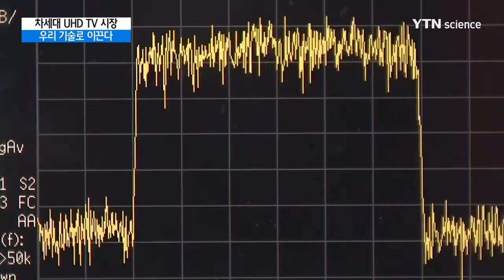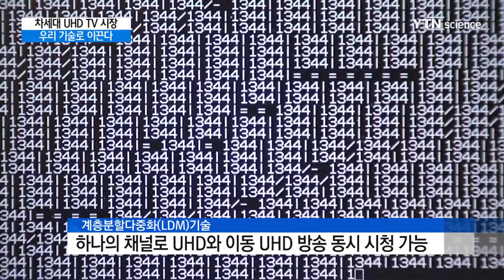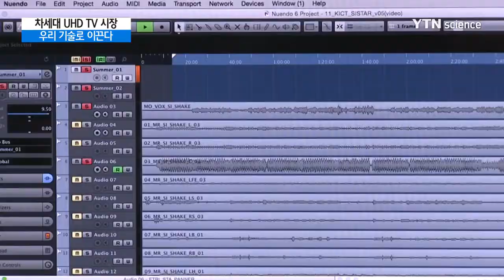차세대 UHD TV 시장...우리 기술로 이끈다 / YTN 사이언스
[앵커]
세계 디지털 TV 수출국 1위는 우리나라입니다.

차세대 TV로 불리며 기존 고선명 HD 방송보다 4배 이상 더 선명한 초고선명, 즉 UHD TV 시장도 우리가 선도할 것으로 전망됩니다.

[기자]
UHD TV, 이른바 초고선명 TV 시대가 열리고 있습니다.

기존 풀-HD TV보다 선명도가 4배 이상 좋고 전송 방식은 물론 영상과 음향 압축기술이 획기적으로 향상된 차세대 TV 시대가 내년 2월부터 본격화됩니다.

세계 디지털 TV 시장에 이어 UHD TV 시장도 우리나라가 선점할 전망입니다.

국내 연구진이 UHD TV의 핵심기술을 개발했고, 이 기술이 국제표준으로 유력시되기 때문입니다.

[허남호 / ETRI 방송시스템연구부장 : 국산 기술로 UHD 방송 기술을 할 수 있다는 기술적인 우위에 있고요. 기술적인 장점이 있고 그 기술로 인한 기술 로열티가 발생할 것으로 생각하고 있습니다.]

핵심 기술은 UHD TV용 전송방식 기술과 영상·음향 압축 기술 등 크게 두 가지입니다.

하나의 방송채널로 UHD 방송과 이동 UHD 방송을 동시에 볼 수 있는 계층분할다중화, LDM 기술은 ATSC, 즉 북미방송표준화기구의 국제표준으로 채택될 예정입니다.

[김흥묵 / ETRI 지상파방송연구실장 : 실내에서는 현재보다 4배 좋은 UHD 방송을 시청할 수 있고, 100㎞ 이상의 이동 중에서도 풀 HD 영상을 시청할 수 있습니다.]

이와 함께 기존보다 4배 이상 데이터 압축이 가능한 영상압축기술과 다채널·다객체 서비스를 제공할 수 있는 음향압축기술도 UHD TV에 적용됩니다.

[김휘용 / ETRI 영상미디어연구실장 : UHD도 보시고 HD도 보시고 또 3D도 보시고 그것을 방송사에서 또 자유롭게 서비스 선택을 하실 수 있고 사용자가 선택적으로 사용하실 수 있는 그런 길을 열었다, 그런 의미가 있습니다.]

우리의 UHD TV 핵심기술이 미래 TV 시장에 그대로 적용될 것으로 예상되면서 국내 TV 관련 산업에도 청신호가 켜졌습니다.

이미 국내외에서 우수성을 인정받은 이 기술들은 현장 테스트를 성공적으로 마쳐 그 활용성도 입증했습니다.

이로써 외산 일색이던 방송장비시장에서 국산 방송장비 수출은 물론 기술료 창출과 함께 새로운 장비시장 개척도 가능하다는 전망입니다.